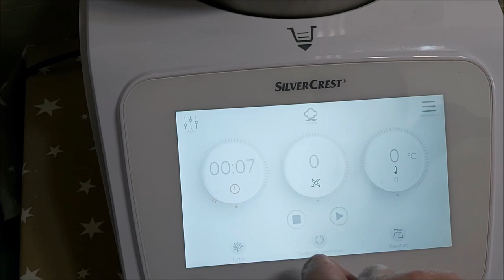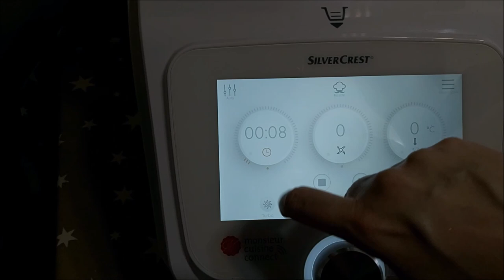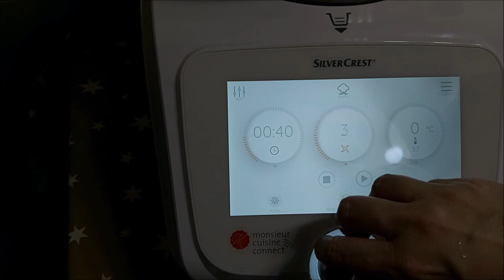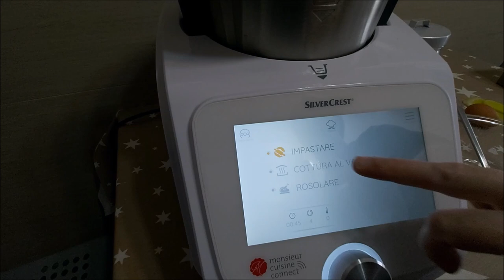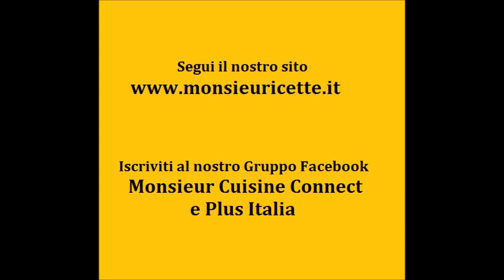Torta Pan Brioche al Cioccolato con Monsieur Cuisine Connect e Plus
Torta Pan Brioche con gocche di cioccolato preparata in maniera facile e veloce con Monsieur Cuisine Connect e Plus